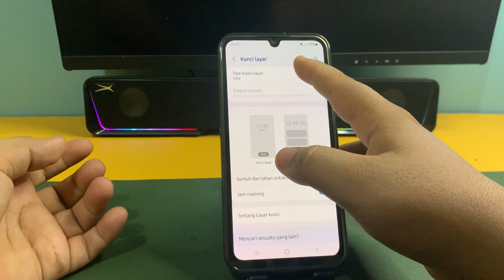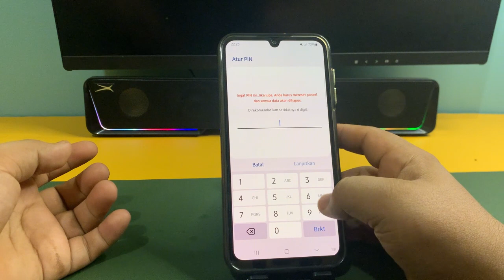Cara Mengaktifkan Pin Kunci Layar Hp Samsung M33 5G